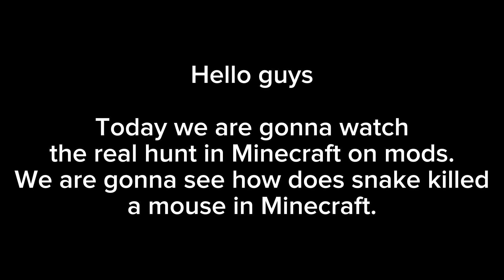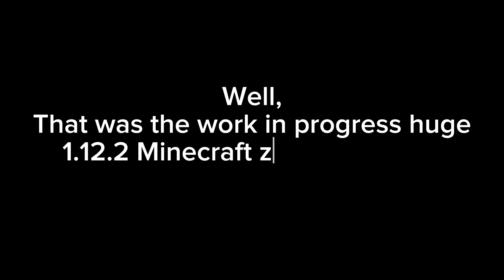Mouse Vs Snake // Minecraft mods